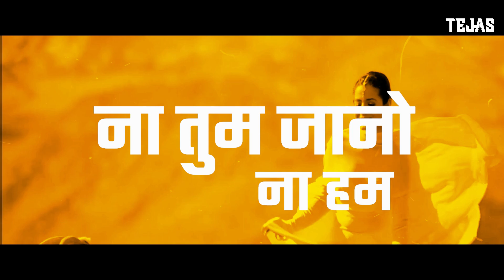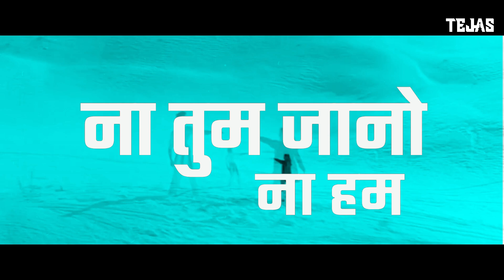Na Tum Jano Na Hum - KNPH - Dj Tejas Remix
Remix video editor : Naman Kumar

Song: Na Tum Jaano Na hum
Film: Kaho naa Pyaar Hai
Artist: Lucky Ali & Ramya
Music Director: Rajesh Roshan
Lyricist: Ibrahim Ashq
Film Star: Hrithik Roshan, Amisha Patel, Anupam kher, Fareeda Jalal
Director : Rakesh Roshan